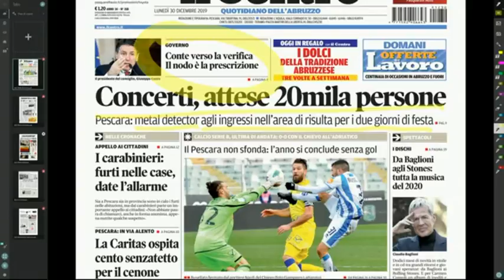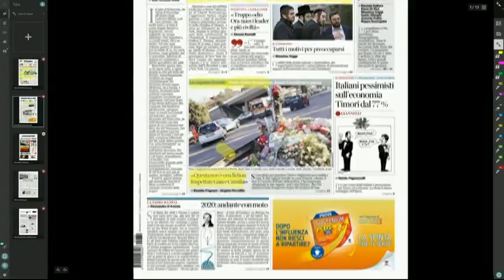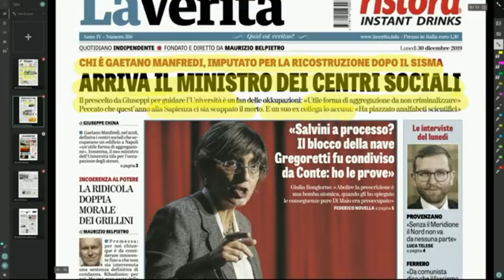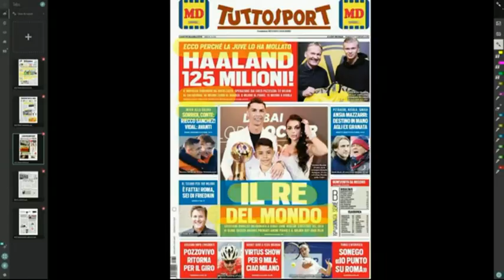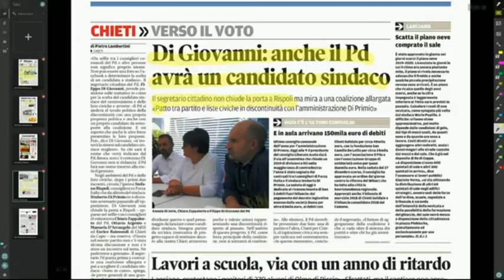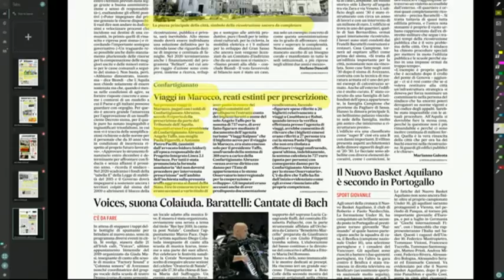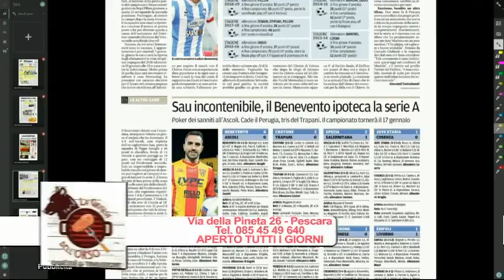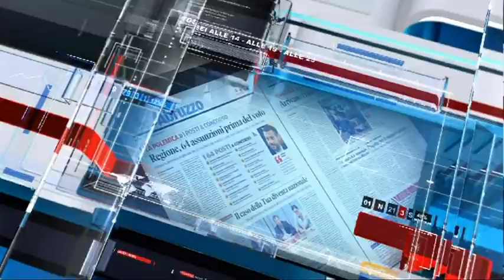Mattino 6 rassegna stampa di lunedì 30 dicembre 2019